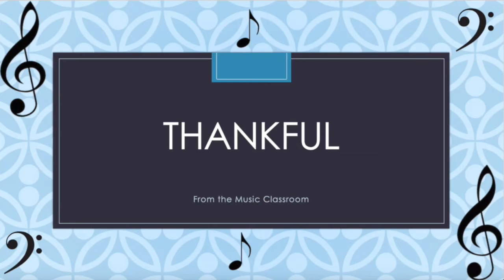Thankful Music Video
Mrs. Wilson's Elementary students created this music video to say Thanks!
We hope it will bring a smile and help lift your spirits.

Butler Montessori, an accredited independent school located in Darnestown, Maryland, provides a hands-on, engaging Montessori education for students from 18-months through 8th grade. Our nurturing community includes highly trained AMI-certified teachers who support and guide our Toddler, Preschool, Kindergarten, Elementary and Middle School students as they learn and grow. As a certified Green School students explore our 22-acres while practicing sustainability and environmental stewardship daily. We serve students from many Maryland towns including Potomac, Rockville, Darnestown, Poolesville, North Potomac, Germantown, Clarksburg, Gaithersburg, and more!